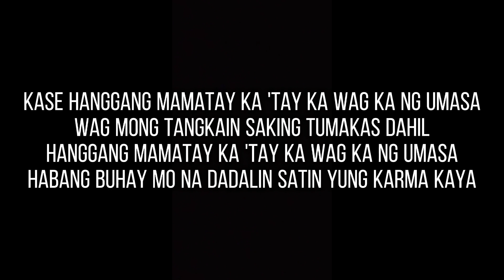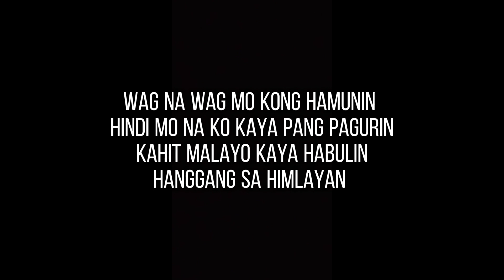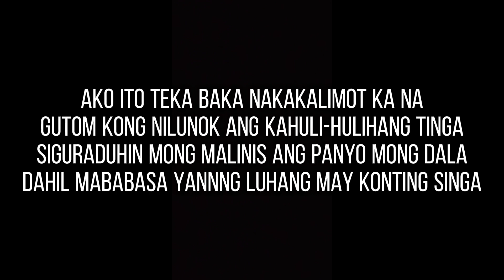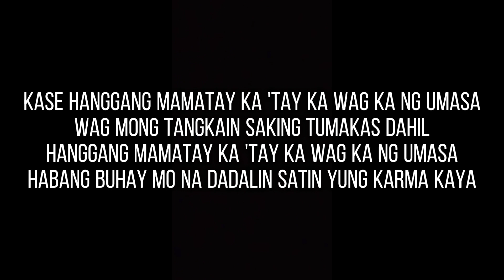Skusta Clee - Karma ft. Gloc 9 Lyrics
Title: Karma
Artist: Skusta Clee, Gloc-9